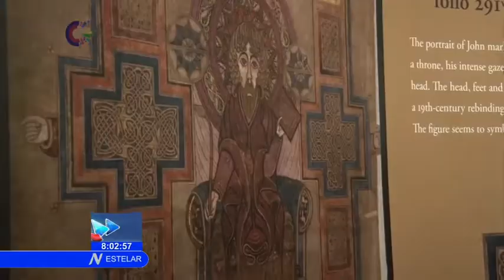Recorre presidente cubano lugares de interés en Dublín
Un encuentro con la historia  y la cultura de Irlanda tuvo el  presidente de Cuba,  Miguel Díaz- Canel  Bermúdez,  en la tarde de este domingo, primera jornada de su  visita oficial al país europeo.